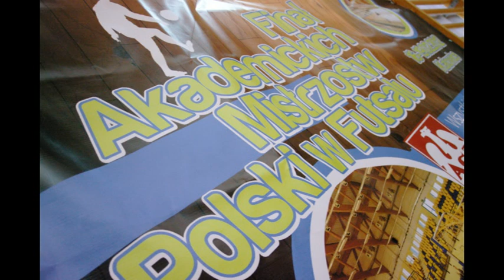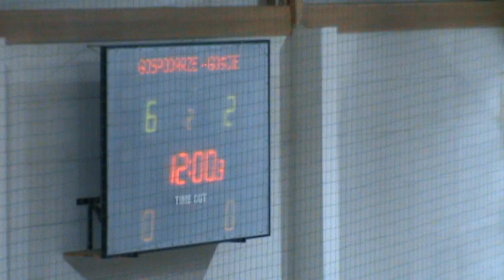Finał AMP w Futsalu - Katowice 2012' cz.4 * AZS UG Gdańsk - UP Wrocław * 2 połowa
Katowice
17.02,2012r.
godz. 15:15
AZS UG Gdańsk - UP Wrocław
8:4 (4:2)
2 połowa